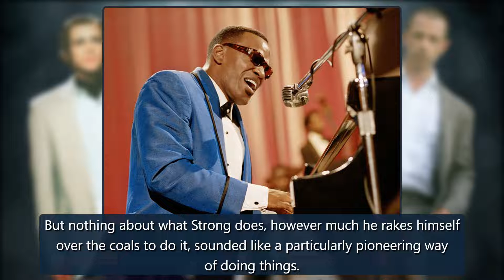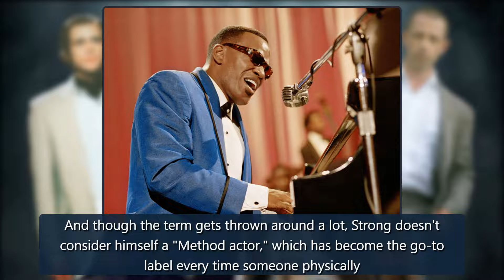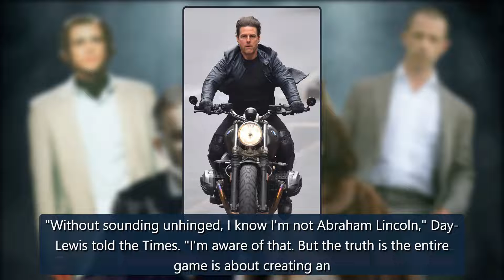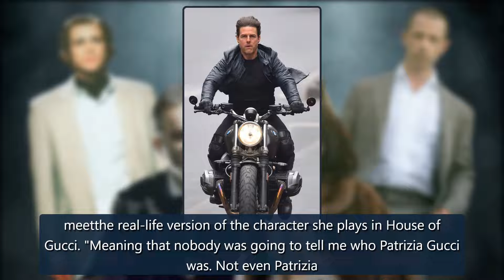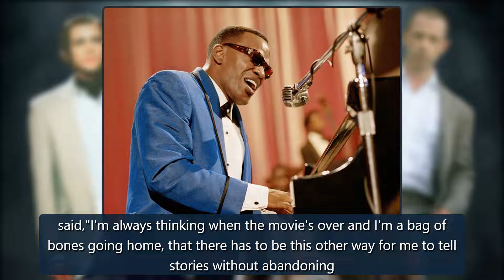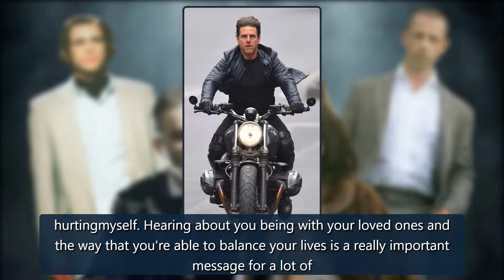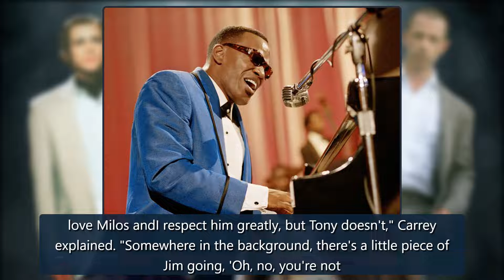Actors Who Went All In, From Daniel Day-Lewis to Jeremy Strong - E! Online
Watch: Janet Jackson SHUTS DOWN Secret Baby RumorsWe've heard it all when it comes to actors going to extreme lengths to prepare for their roles, from Leonardo DiCaprio sampling raw bison liver to play aruggedtracker out for revenge in The Revenant and Christian Bale losing (and gaining, and losing, credit